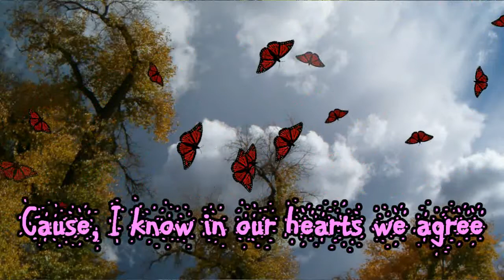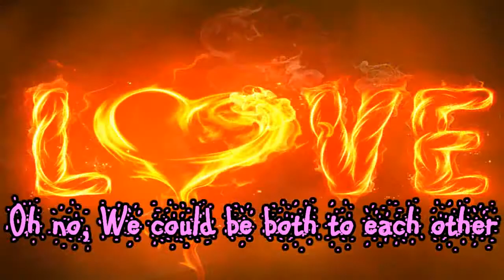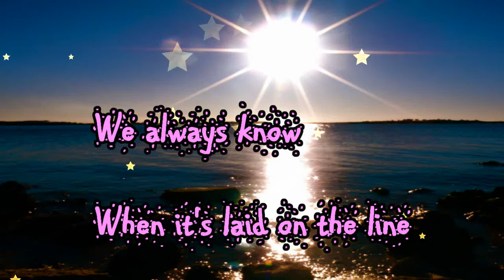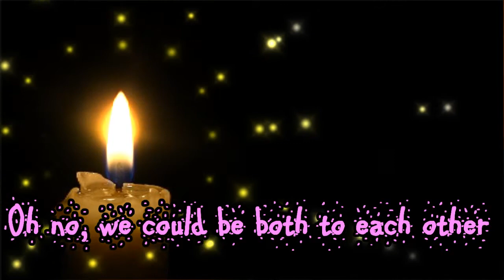Friends And Lovers - Gloria Loring & Carl Anderson